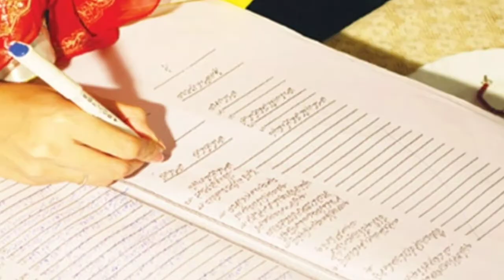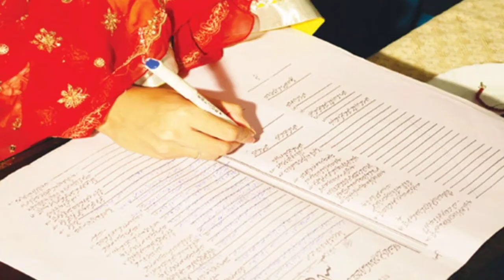Shaadi Mai Sherkat Na Karny Par Dolhan Ny Mehman Ko Taqreban 40 Hazar Rupies Ka Bill Bhaij Deya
شادی میں شرکت نہ کرنے پر دلہن نے مہمان کو تقریباً 40 ہزار روپے کا بل بھیج دیا۔

بھارتی میڈیا کی رپورٹ کے مطابق سوشل میڈیا پر بل کی تصویر وائرل ہو گئی ہے، بل کو ’ نو کال، نو شو گیسٹ‘ کا عنوان دیا گیا جس پر لکھا گیا کہ ولیمے کے عشائیے میں عدم شرکت، جب کہ ایک نشست کی قیمت 120 ڈالر ہے اور دو نشستیں مقرر کرائی گئی تھیں۔ چونکہ آپ نے شادی شرکت نہ کرنے سے متعلق ہمیں پہلے آگاہ نہیں کیا اس لیے آپ کی ہوٹل میں جو سیٹیں بک کرائی گئی تھیں اس کا بل ادا کریں۔

دلہن نے مہمان کو مخاطب کرتے ہوئے کہا ہے آپ PayPal کے ذریعے رقم کی ادائیگی کر سکتے ہیں یا براہ کرم ہم سے رابطہ کریں اور ہمیں بتائیں کہ ادائیگی کا کون سا طریقہ آپ کے لئے مناسب رہے گا۔ شکریہ!”

بل کی تصویر ٹوئٹر پر وائرل ہو چکی ہے جس کو دیکھ کر دلہن کو تنقید کا نشانہ بنایا جا رہا ہے اور اسے کم ظرف قرار دیا گیا ہے۔